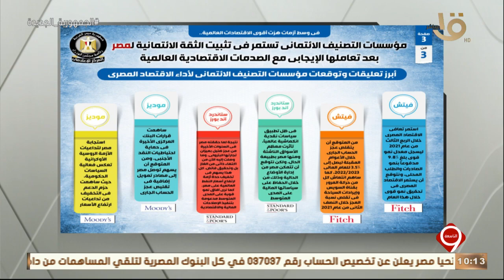التاسعة | حلقة الثلاثاء 17-8-2022 وفقرة خاصة مع المطربة آمال مثلوثي